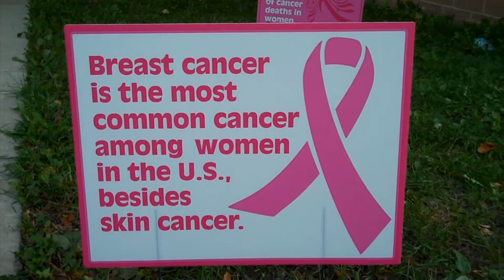Hip Hop for Hope - Breast Cancer Awareness Month 2016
Our first Hip Hop for Hope event in recognition of Breast Cancer Awareness Month was a great success. Watch the video to see what it's all about!